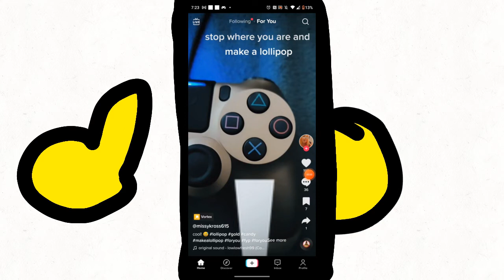me chilling, watching TikTok lol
omg theblu3FL4ME is in this vid
discord invite